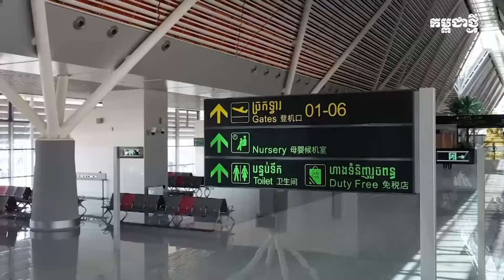ផ្នត់គំនិតរបស់ពលរដ្ឋខ្មែរមួយចំនួន អ្វីដែលអភិវឌ្ឍដោយចិន ឬវៀតណាម គឺគិតក្នុងន័យអវិជ្ជមានជានិច្ច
ផ្នត់គំនិតរបស់ពលរដ្ឋខ្មែរមួយចំនួន អ្វីដែលអភិវឌ្ឍដោយចិន ឬវៀតណាម គឺគិតក្នុងន័យអវិជ្ជមានជានិច្ច ដូច្នេះហើយទើបមានមានការចែករំលែករឿងបរទេសរិះគន់ព្រលានយន្តហោះសៀមរាបអង្គរដោយមិនបានគិតគូរ និងពិនិត្យខ្លឹមសាររូបភាពឱ្យបានច្បាស់។ នេះជាការលើកឡើងរបស់លោក ធូន ស៊ីណាន ប្រធានសមាគមទេសចរណ៍អាស៊ីប៉ាស៊ីហ្វិក។